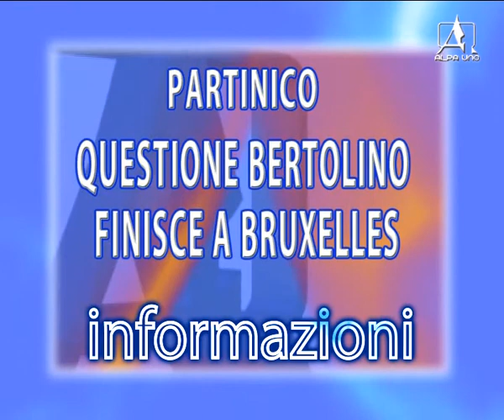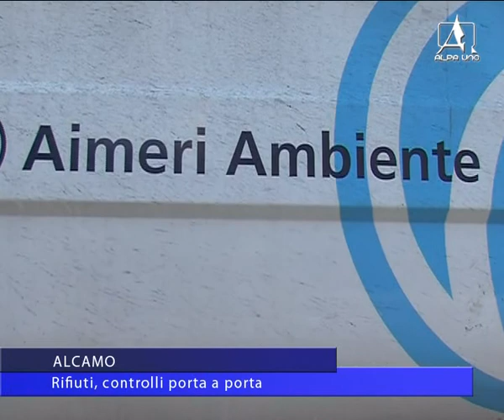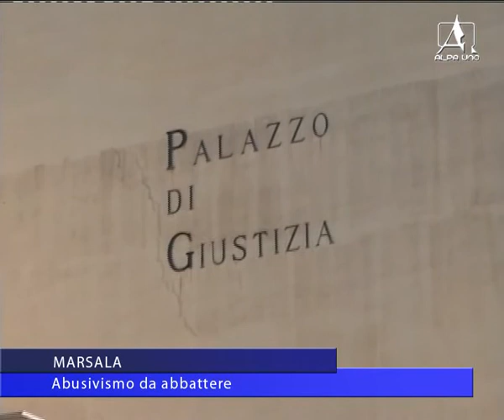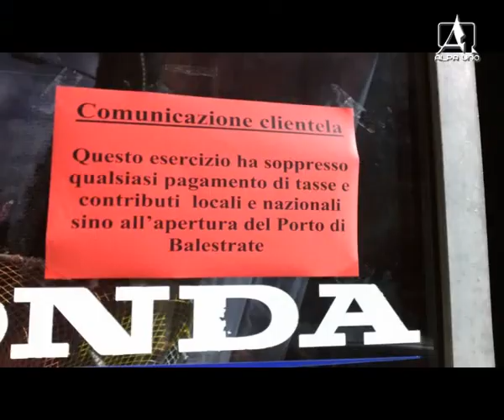TELEGIORNALE DEL 14 05 2014